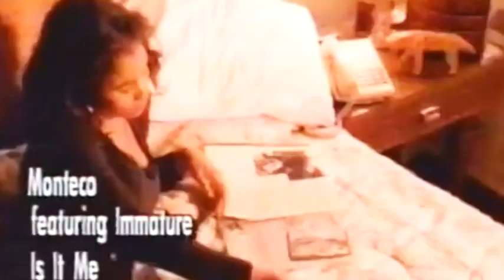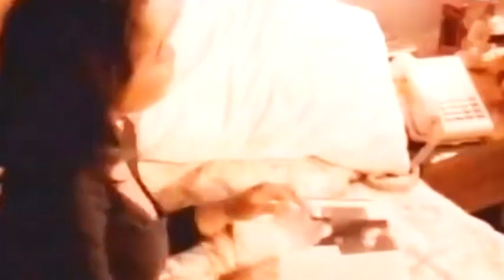Monteco - Immature Is It Me Remaster- Polemmico DVJ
Para o Claudio de Itaquera,que fez varios pedidos ao DJ DOUGLAS

For Claudio de Itaquera, who made several requests to DJ DOUGLAS